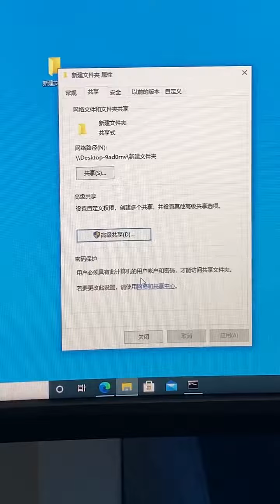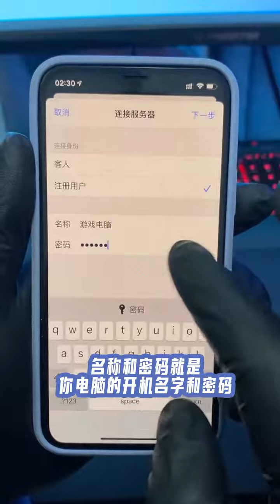羡慕iPhone和mac的隔空投送？PC一样可以！1个G的视频秒传到手机！创新大会2021